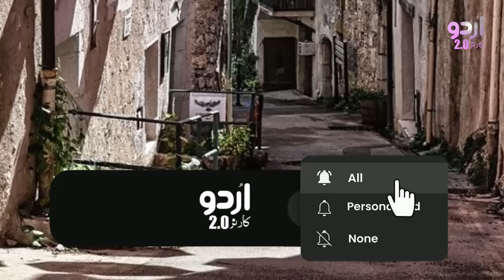Arsh Aur Farsh | Jurm O Saza & Suspense Urdu Stories | Malik Safdar Hayat